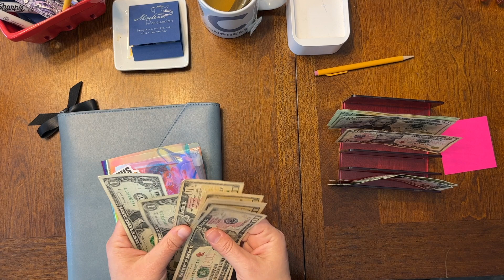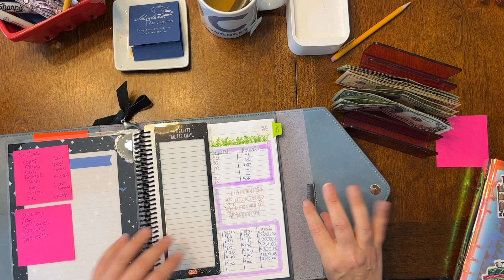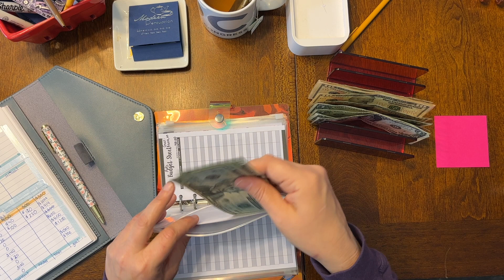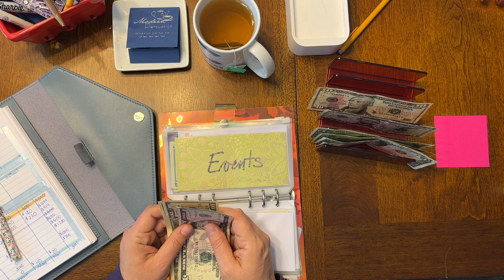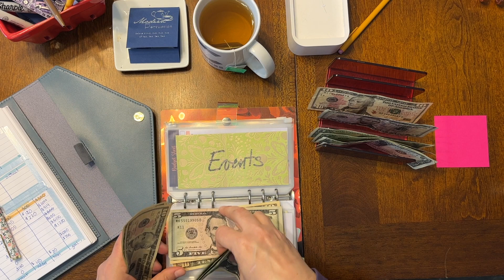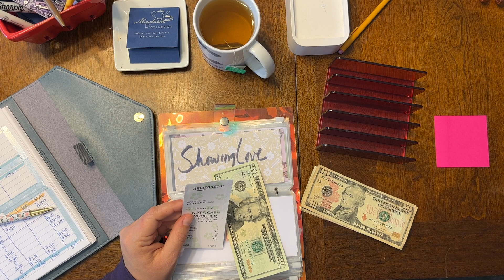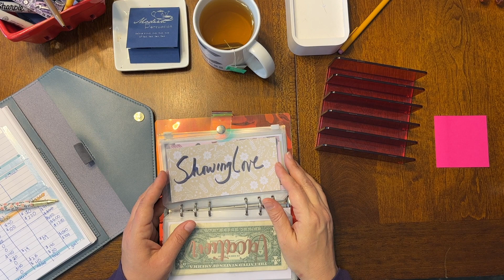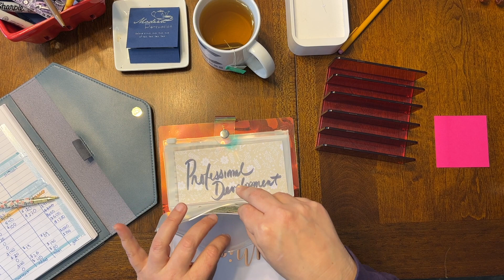Cash Stuffing With An Author || June Earnings and Budgeting || Creative Entrepreneur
Thanks for coming back for another video!

This week I'm doing the cash stuffing for the June income from my indie publishing business. I had a recent market where I met a lot of people and sold a bunch of books. I'll talk more about that as you watch. I'm also trying recording the audio with the video (instead of a voice-over after). Let me know if you prefer this.

Sara Marks
c/o Nova Arts Studios
55 Middlesex Street,

Soul Mama Budget Binder
Blank Envelopes
Saving’s Challenges
Kikki.K Only ships around Australia, but if you can get it then buy new. If not, try a re-seller site because lots of people sell their unwanted planners.
Red Cash stand
Unicorn Fund zipper pouch (I don’t know if it was visible in the video, but I love it)

About Me:
S.R. Marks is the pen name author Sara Marks uses for her horror and fantasy books. Sara is a librarian with two masters degrees and plans to never stop getting over educated. She likes the idea of having all the academic regalia she can ever possess. She cries at nearly every movie she sees (ask her about when she cried at a horror movie), but it’s full-on weeping for Disney animated movies. She loves reading nearly every genre but likes to write romance and fantasy books. Writing horror keeps her perspective of the world more balanced and allows her to write all her hopefully romances without getting angry.
S.R. Marks is a librarian in Massachusetts. She started writing as a child and hasn’t stopped because the ideas never cease. She loves unicorns and believes every world has a dark side.